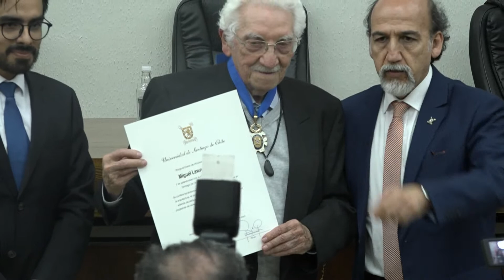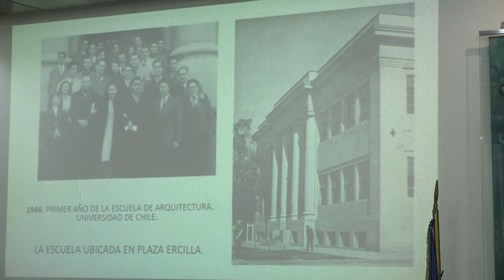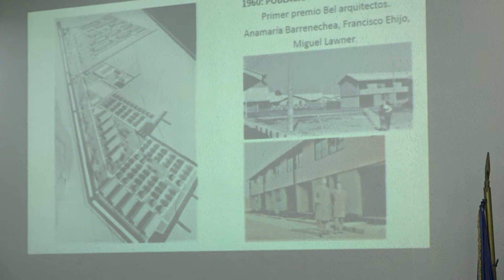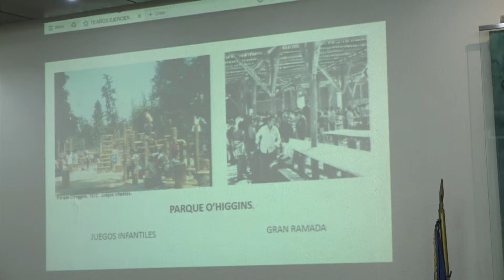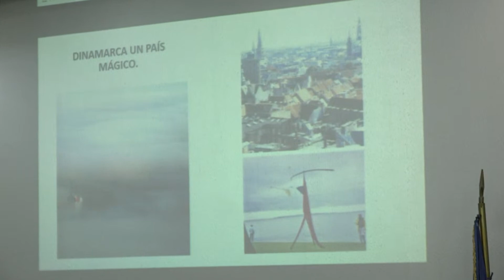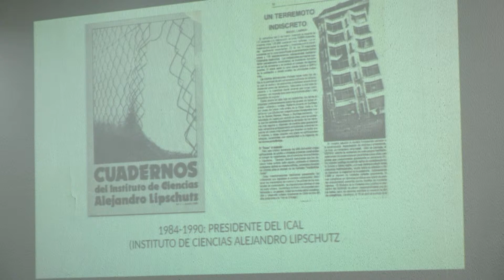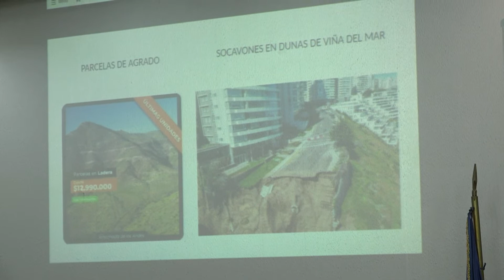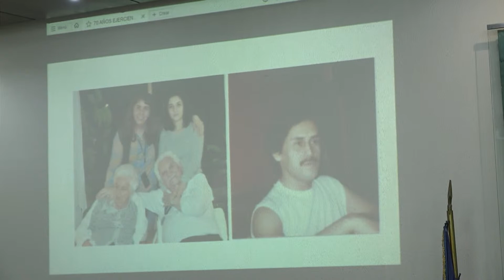Entrega del Grado de Doctor Honoris Causa a Miguel Lawner (completo)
Mira el video completo de la ceremonia donde se distinguió al profesional con el grado de honor de la Universidad de Santiago de Chile. "Su influencia se extiende a las generaciones de arquitectas, arquitectos y urbanistas que han sido inspirados por su ejemplo. Sus galardones y reconocimientos, incluyendo el Premio Nacional de Arquitectura, son testimonio de su excepcional contribución al país, por lo que reconocemos su extraordinaria carrera y celebramos los valores, integridad e inquebrantable compromiso con la justicia social y la dignidad humana”, puntualizó rector Dr. Rodrigo Vidal.